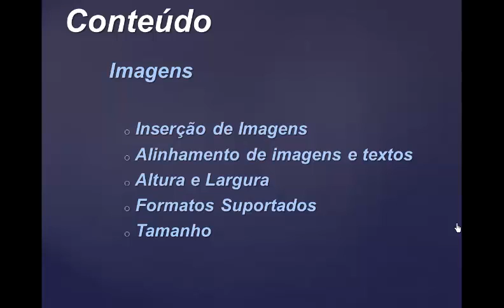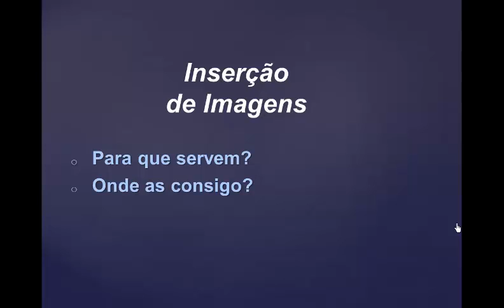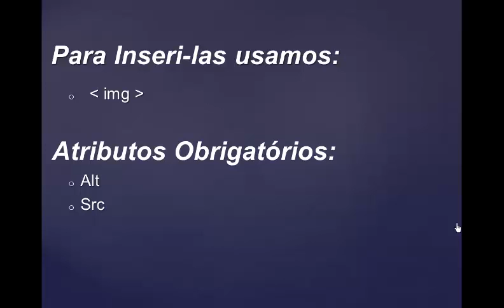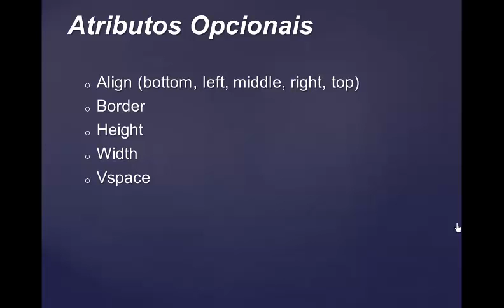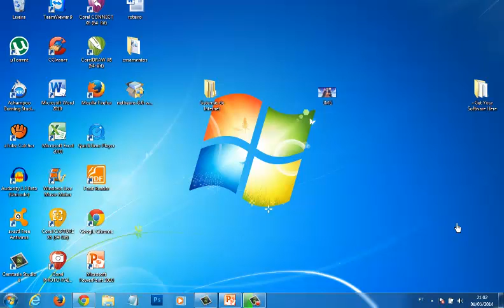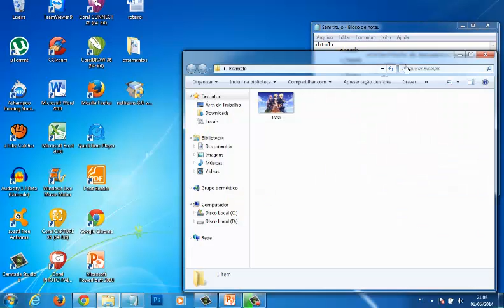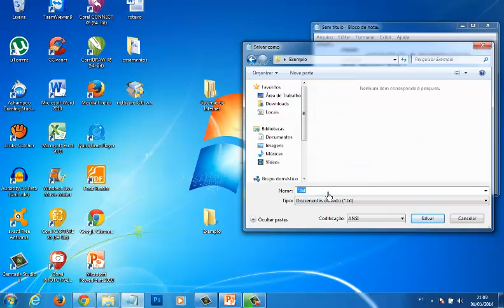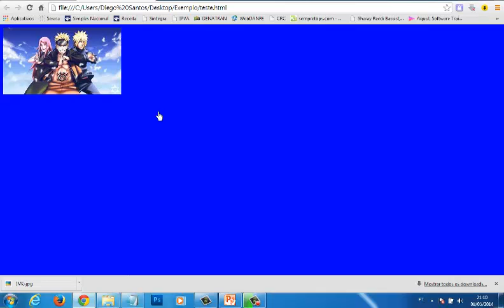2° Video aula - Inserção de imagens - HTML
Segunda Video Aula da Matéria de FWI